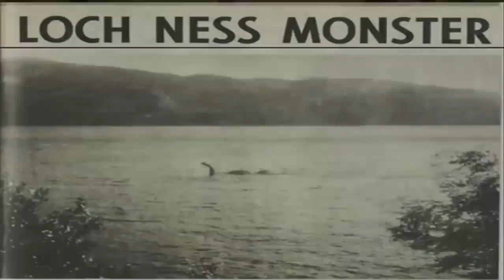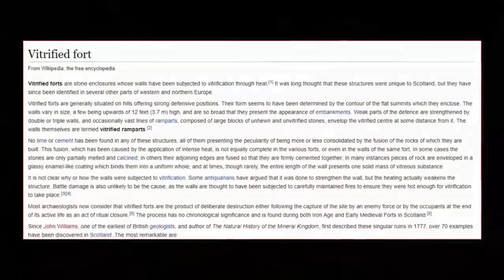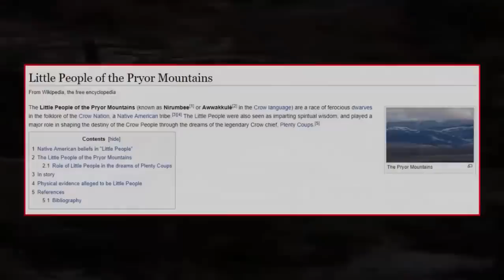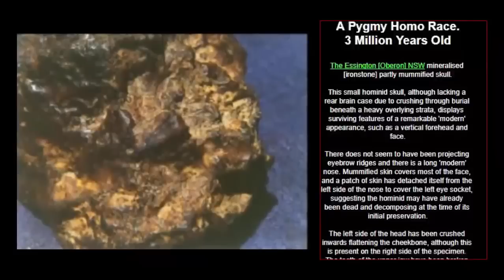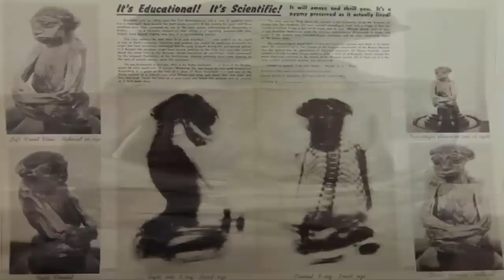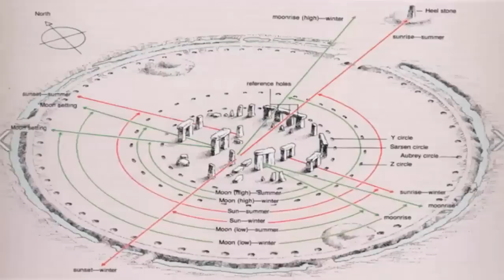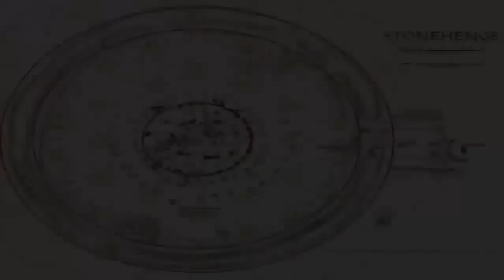Ancient Civilization of Tiny Humans Hidden In Wyoming? 🧝